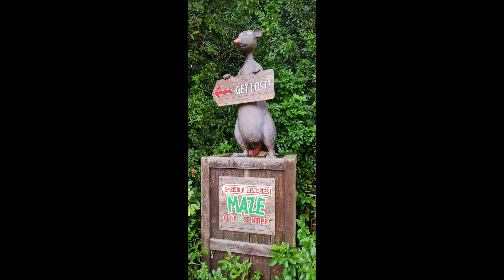Warwick Castle, October 2024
A visit to Warwick Castle and gardens in October 2024. The Kingmaker area was closed 'for Halloween set up' and so not included in the video.